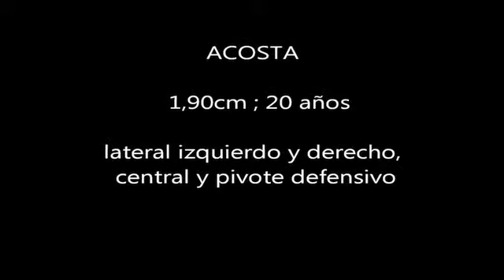MIC ATHLETICS - José García Acosta